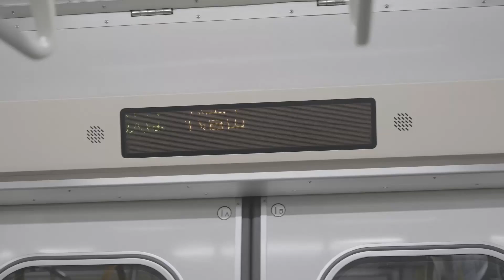「宇宙人 DE アートセラピー」6人の子供たちが作り出す宇宙人WORK SHOP!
work shopの体験日記
[Work shop "" Art therapy with aliens "held at TEEN'S CREATIVE in DAIKANYAMA]
宇宙人を描いてみよう。そして針金ハンガーを使ってその宇宙人を実体化してみよう！
自分の心の中の本音（潜在意識）って自分のことなのに実は分かっていないことが多い。知らないうちに我慢したり嫌なことを飲み込んで大きなブラックホールになっていたりする。その中は実態を見たことがない宇宙人の住処みたい。
宇宙人は鼠色？足は沢山？ミラーボールの下でパーティーをしてる？次々に思い浮かぶストーリーを絡めとり、昨日まで部屋で洋服を吊るしていたハンガーは6人の宇宙人に変身していった。

Let's draw an alien. And let's materialize the alien with a wire hanger!
In many cases, the true intention (subconscious) in one's mind is oneself, but one does not actually understand it. Unknowingly, you endure it or swallow something you don't like and it becomes a big black hole. It looks like an alien's residence that has never seen the actual situation.
Are aliens gray? Do you have a lot of legs? Are you having a party under a mirror ball? Entangling the stories that come to mind one after another, the hanger that hung clothes in the room until yesterday transformed into six aliens.
Day:2021/7/10（sat）14:00〜16:00
Daikanyama Teens Creative

work shop:ShojonoTomo. movie:ISEEI MAKABE